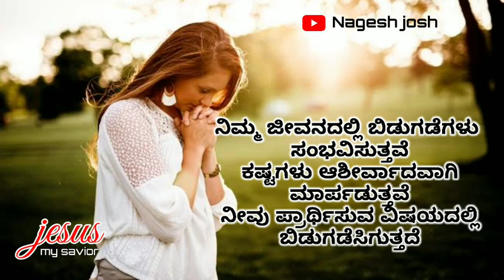You faith change your life jesus status : new kannada status: new jesus status : new worship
your faith changes your life kannada Jesus status#Best_Jesus_Hindi_Song_Status
Christian_Worship_Hindi Song Status
Hindi New_Christian_Song_Status
Jesus_Hindi_Song Whatsapp_Status
Christian_Hindi_Song Status_2021